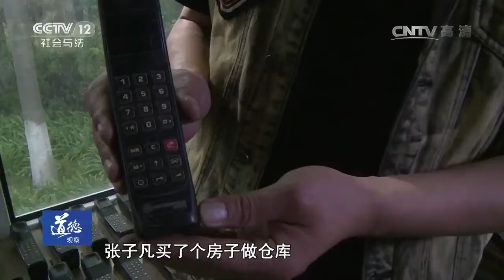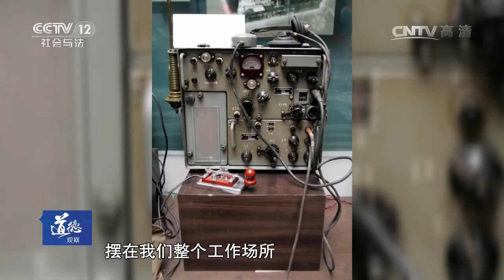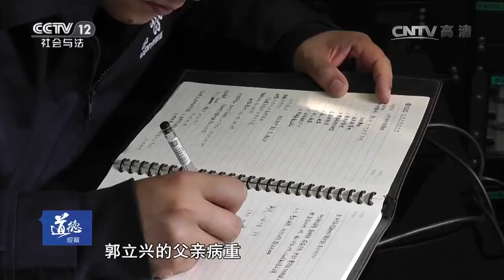手机的故事——成长【道德观察 20170517】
本期节目主要内容：每年的5月17日为世界电信和信息社会日。古代有飞鸽传书，烽火告急；如今我们有智能手机，应急通信。科技的发展缩短了人与人之间的距离，让沟通和协作达到了前所未有的便捷。在这个高速发展的时代，手机将与我们一起迎接机遇，书写传奇。